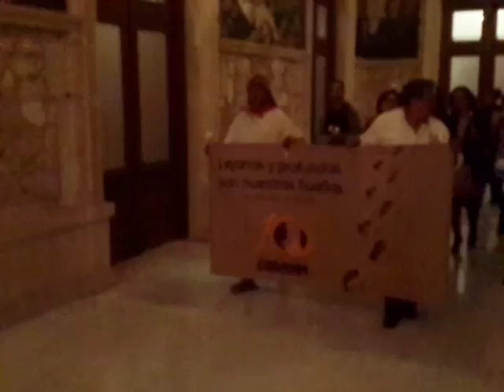El Puntero Cedehm caminata por Palacio